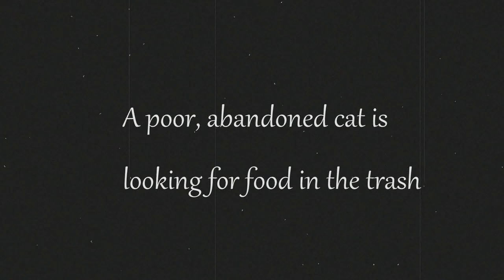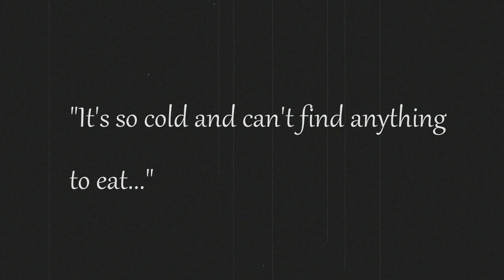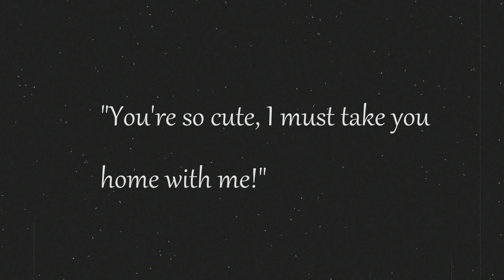An Abandoned Cat Finds a Home, Silent Film, Sepia